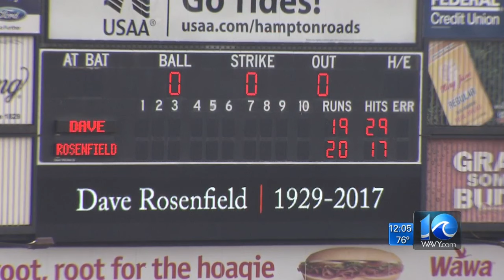Longtime Tides General Manager Dave Rosenfield dies at 87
WAVY News 10 at Midday -- March 1, 2017. Nathan Epstein reports.